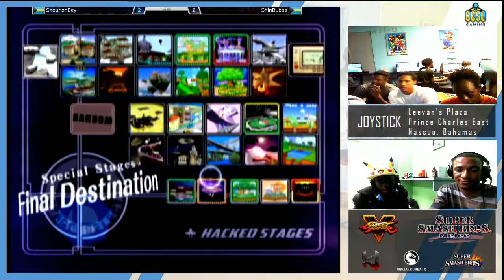JSB14 - Melee Doubles: ShounenKel & Dis Bey(Peach/Puff) vs Shin & Bubba(Fox/Falco) WF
Location: Joystick
Winners Finals
Country: Nassau, Bahamas
Commentary: Abcool & Hidden